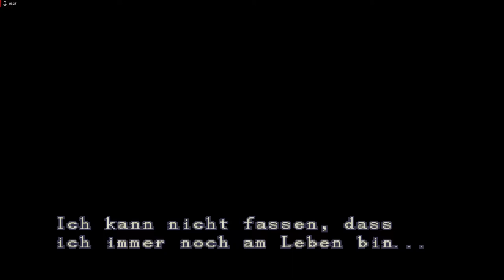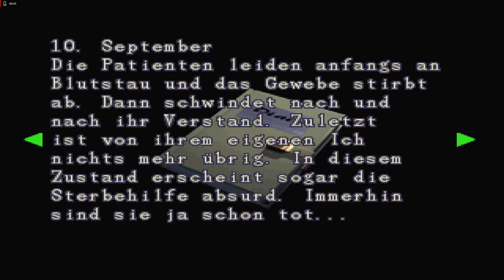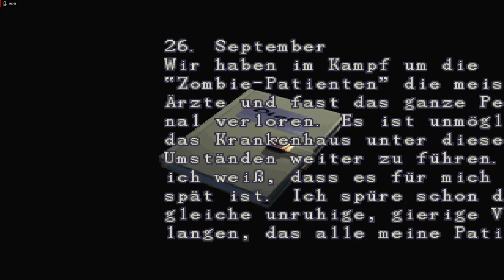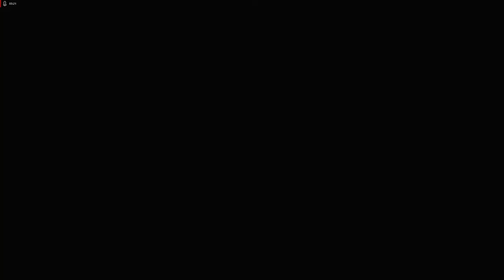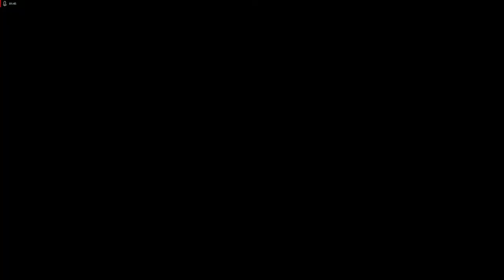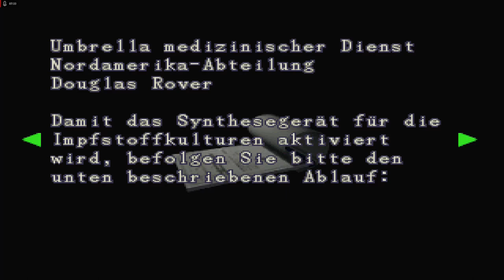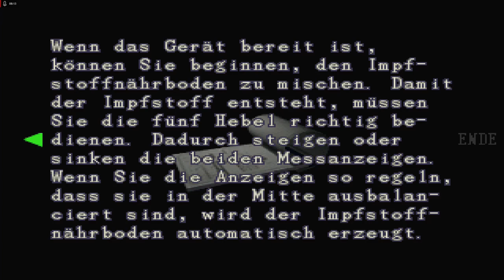Lets Play Resident Evil 3 - Deutsch - Part 12 - Das Krankenhaus 🏥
Wir schlüpfen in die Rolle von Carlos und müssen Jill helfen, nachdem sie vom Virus von Nemesis angesteckt wurde.